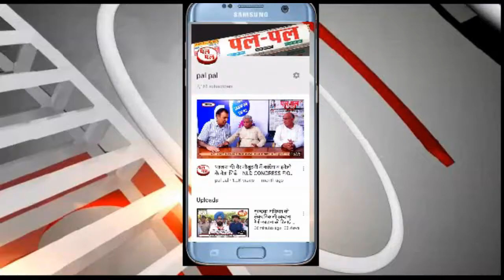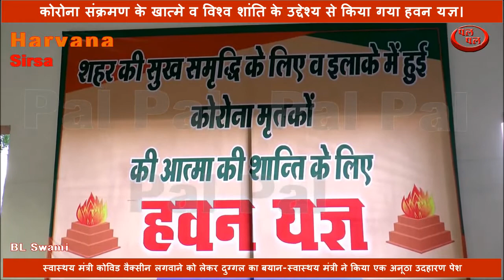कोरोना संक्रमण के खात्मे व विश्व शांति के उद्देश्य से किया गया हवन यज्ञ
आज शहर के शिवपुरी में हवन-यज्ञ कर क्षेत्र में कोरोना मृतकों की आत्म की शांति व क्षेत्र की खुशहाली व समृद्घि के लिए भगवान से प्रार्थना की। सांसद ने स्वयं मंत्रो का उच्चारण करते हुए हवन-यज्ञ किया। इससे पहले सांसद ने शिवपुरी के शिव मंदिर में जल चढाकर मत्था टेका।